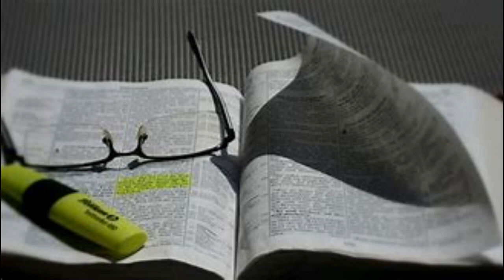A Study Of Adam & Abraham - Written For Our Learning (Rom. 15:4) #3 ~ David P. Brown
August 16, 2023 ~ Wed Night Bible Class ~ Spring Church Of Christ